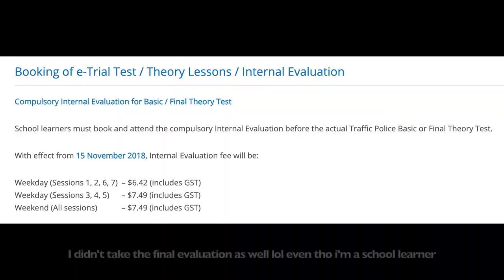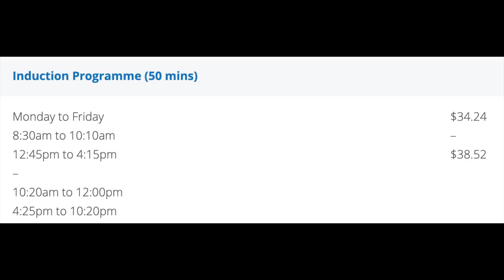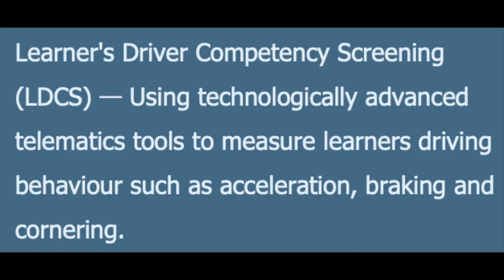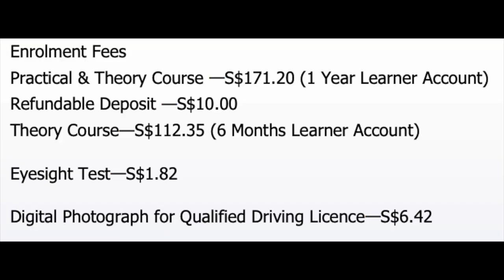HOW TO SAVE $ AT UBI CDC + DRIVING SCHOOL VS PRIVATE?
I talk more about my experience in Ubi CDC, the different course types available, instructors etc!